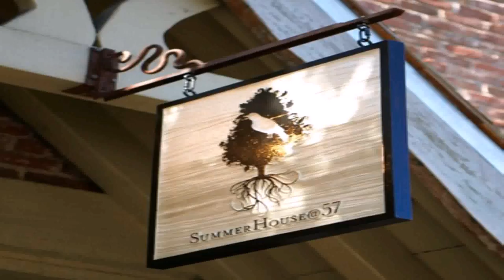Summer House Style Blog (see description) (see description)